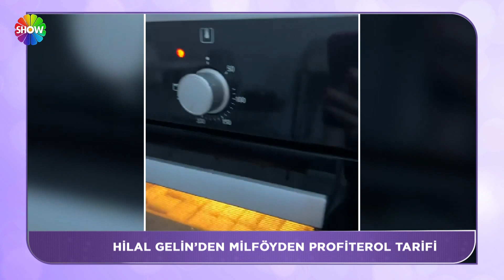Hilal gelinin 11 çeşitlik ikram masası! | Gelin Evi 1029. Bölüm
Aslı Hünel ile Gelin Evi'nin 1029. Bölümünde; 28 yaşında, 5 yıllık evli Hilal Sarsık’ın evine konuk olundu. Hilal Gelin’in çeyizleri serildi, düğün fotoğraflarına bakıldı, tüm detaylarıyla ev dekorasyonu ve özenle hazırladığı yemek masası değerlendirildi.